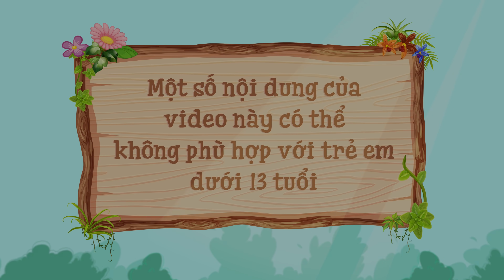Cái Giá Cho Kẻ Phản Bội - Chuyen co tich | Truyện Cổ Tích Việt Nam | WOA Fairy Tales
Mọi người có thể xem thêm các câu chuyện trên WOA Fairy Tales - Tiếng Việt:

Kênh WOA Fairy Tales kể những câu chuyện cổ tích thú vị cho bé và được thể hiện sáng tạo, đầy màu sắc. Hơn nữa, nội dung cũng bao gồm các tình huống giáo dục, nhằm mục đích giáo dục con bạn một cách tự nhiên và nhẹ nhàng. Nội dung của chúng tôi được chia thành các danh mục sau: truyện ngụ ngôn, truyện dân gian, phép thuật, thần thoại, truyền thuyết và truyện kể có thể tìm thấy trong mọi danh sách phát cụ thể.

Lưu ý:
► Truyện Cổ Tích WOA Fairy Tales - Tiếng Việt và tất cả các video của kênh này không “hướng đến trẻ em” theo định nghĩa trong mục 16 C.F.R. § 312.2 của ĐẠO LUẬT BẢO VỆ QUYỀN RIÊNG TƯ TRỰC TUYẾN CỦA TRẺ EM không hướng đến đối tượng trẻ em dưới 13 tuổi. Chúng tôi và (các) chủ sở hữu, đại lý, đại diện và nhân viên của kênh sẽ không thu thập bất kỳ thông tin nào từ trẻ em dưới 13 tuổi và chắc chắn sẽ không cho phép bất kỳ bên thứ ba nào tìm cách thu thập thông tin từ trẻ em dưới 13 tuổi thay mặt cho KÊNH WOA Fairy Tales - Tiếng Việt. Thêm vào đó, chúng tôi từ chối bất kỳ và tất cả ràng buộc và trách nhiệm pháp lý đối với các thông lệ và chính sách của YouTube và các đại lý và công ty con của YouTube, hoặc bất kỳ bên thứ ba liên kết nào khác, liên quan đến việc thu thập dữ liệu.